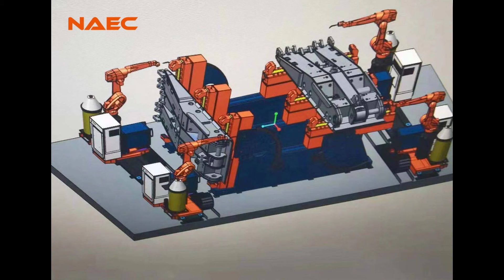Construction machinery, the full series of complex components robotic welding cell.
Construction machinery, all kinds of frames, platform, turntable, boom, arm, head / tail, legs, regardless of heavy light, the full series of complex components robotic welding cell.
Adhering to the development concept of "Chinese Intelligent Manufacturing 2025", NAEC promote the intelligent fabrication solutions from the application in energy engineering industry to the metal engineering industry, the brand-new intelligent one-stop solutions for construction machinery are able to satisfy the fabrication requirement of multiple metal structure work-piece!